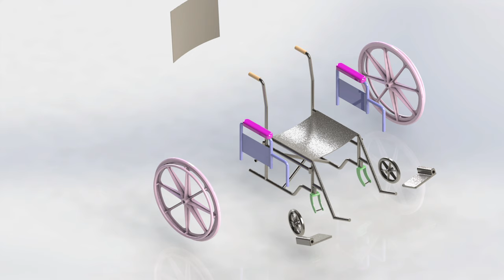How to design wheel chair by Solidworks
SolidWorks is a popular computer-aided design (CAD) and computer-aided engineering (CAE) software program used by engineers, designers, and architects for 3D modeling, simulation, and product design. It is developed by Dassault Systèmes, a French software company. Here are some key features and uses of SolidWorks:

1. 3D Modeling: SolidWorks is primarily known for its robust 3D modeling capabilities. Users can create complex 3D models of mechanical parts, assemblies, and products using a wide range of modeling tools.

2. Parametric Design: SolidWorks supports parametric modeling, allowing designers to define parameters and constraints that drive the geometry of the model. This makes it easy to modify designs and maintain design intent.

3. Assemblies: Users can create assemblies by combining multiple parts and components to simulate how they fit and interact with each other. SolidWorks provides tools for mate relationships, motion studies, and interference detection within assemblies.

4. Simulation and Analysis: SolidWorks offers various simulation and analysis tools for stress analysis, motion analysis, thermal analysis, and more. Engineers can assess the performance and behavior of their designs before physical prototyping.

5. Drawing and Documentation: SolidWorks enables the creation of 2D drawings and documentation, including detailed engineering drawings with dimensions, annotations, and bills of materials (BOMs).

6. Sheet Metal Design: It has specialized tools for designing sheet metal parts, allowing users to create flat patterns and unfold sheet metal designs.

7. Weldments: SolidWorks supports the design of welded structures with features for creating and documenting weldments.

8. Rendering and Visualization: Users can create high-quality renderings and visualizations of their designs to present them more effectively to clients or stakeholders.

9. Add-ins and Customization: SolidWorks can be extended with add-ins and customized using macros and API (Application Programming Interface) to automate tasks and tailor the software to specific industry needs.

10. Industry Applications: SolidWorks is widely used in various industries, including mechanical engineering, aerospace, automotive, architecture, consumer products, and more.

SolidWorks has a large user base and a comprehensive ecosystem of training resources, communities, and third-party plugins, making it a versatile and powerful tool for product design and engineering. It is known for its user-friendly interface and extensive capabilities for 3D modeling, making it a go-to choice for professionals in the field of design and engineering.